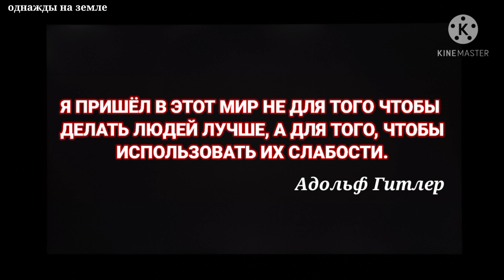КАК Немцы Поступали Со Своими ПРЕДАТЕЛЯМИ и ТРУСАМИ ?!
великая отечественная война на пальцах
научно-популярный
озвучка
биография
войны
оружие
фильм 2016
документальные фильмы бесплатно
военные фильмы русские
лучшие документальные фильмы
смотреть документальные фильмы про войну
военные фильмы 2017
документальные фильмы торрент
русские сериалы
великая
отечественная
русский фильм
фильм про
военные фильмы 2017 русские
русская история
военные фильмы 2017 года
военные сериалы 2017
русские новинки
военный фильм
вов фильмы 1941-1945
фильмы о вов
фильмы 2017
лучшие боевики
позновательные
ад в тихом океане.
хронология 2мв
2мв
годы второй мировой
путь к параду победы 9 мая
подводники
ад под водой
союзники
фильмы про вторую мировую войн
наступление
войска
третьей рейх
нешионал географик
подводные лодки
немецкие подводные лодки
ре
победа 9 мая
карта второй мировой
красный маппер
1944
1945
наступление на великобританию
оборона британии
бой
хронология второй мировой
дни второй мировой
конец второй мировой
победа ссср
ход войны
кантриболз
маппинг
парад
вмв
прошлое европы
маппер
фильмы про вов
выжить
сериал про вторую мировую войну
олпен
шедимэн
шэди
битва
сражение
выживание в россии
выживание
битва под москвой
техника
исторические лайфхаки
исторический diy
изобретения германии
неудачные проекты второй мировой
5 серия
испепеляющее солнце японии
call of duty wwii прохождение
прохождение call of duty вторая мировая война
на пальцах
9-1 gcse history
перестрелка
снайпер
аид
курт хохоф
день
судный
мировые войны
операция вайс
исторические факты
вайс
операция
брикмания
коби
брикармс
генералы
парад победы лего
9мая
мультик о войне
правда о
история мира
countryballs
сороко-цюпа
call of duty
кратко
дюнкерк
пруссия
ляш
кенигсберг
калининград
русская пруссия
кёнигсберг
история всего
на русском
начало
антигитлеровская коалиция
запад
поддержка ссср
в июне 1941 года
выделили 900 тысяч штыков
второй фронт
вашингтон
костяк
один на один
велико отечественные войны
лондон
в помощь вермахту
сателлиты рейха
солдаты эсес
сс
немцы ветераны
немецкие военопленные
битва коалиций
историки
нашей стране объявили войну
нападение германии
события второй мировой войны
рассуждать о прошлом
армия германии
оккупировать 12 стран европы
репресии
москва
немецкое наступление
немецкая авиация
нквд
политичиские репресии
концлагерь
холокост
геноцид
евреи
дивизия
самолет
рибентроп
велико война
на кону
война на уничтожение
молотов
план барбаросса
танк
сателиты
русские
немцы
велико отечественная великая отечественная война
суд над фашистами
годы войны
япония
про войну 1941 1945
9 мая 1945
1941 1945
китай
апокалипсис: вторая мировая война (часть 1) hd
апокалипсис: вторая мировая
апокалипсис: вторая мировая война (часть 1)
вторая мировая война (часть 1) hd
пакт молотова риббентрова
квантунская армия
велико отечественная война
курилы
вторая мировая война кратко
вся война за 12 минут
золото гитлера
вторая мировая война видео
годы второй мировой войны
фильмы про вторую мировую войну
вторая мировая война 1945
начало второй мировой войны
фильмы о второй мировой войне
линия маннергейма
хельсинки
ветераны
велико отечественная война 1945
нацисты
война глазами нацистов
белтелерадиокомпания
великая война 1945
нюрнбергский процесс
нюрнберг
мюнхен
годы великой войны
фильм про войну 1941
вторая мировай война
смотреть документальные фильмы
финляндия
советско-финская война
маннергейм
документальный фильм про
русские фильмы про войну
разжигание войны
фильмы про войну 1945
фильмы про войну 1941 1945
смотреть фильмы про войну
трупы
гудериан
советское оружие
украинское оружие
русское оружие
совок
совки
апокалипсис: вторая мировая война (часть 3) hd
вторая мировая война (часть 3) hd
dai5
top5
top
вторая мировая война (часть 3)
ватники
рашка
история оружия
битва за крым
история второй мировой войны
битва за москву
оружие второй мировой
ркка
сахалин
смотреть документальные
документальные
война 1945
война 1941
ли кей
lee kei
топ
best
facts
leekei
дай 5
дай пять
dai five top
top 5
факты
лучшее
оборона москвы
70-летие победы
.вторжение в польшу
1 сентября 1939 года
империя
цена
европа
операция «вайс»
хроника второй мировой войны/сентябрь 1939 года
немецкий солдат
war (quotation subject)
начало войны
22 июня
роа
буняченко
конр
паннвиц
власов
линия сталина
предатели
коллаборационизм
варшавское восстание
локотская республика
русские нацисты
русский корпус
солдат вермахта
history lab
апокалипсис: вторая мировая война
апокалипсис: вторая мировая война (часть 2) hd
феликс ландау
иоганн пауль кремер
вторая мировая война (часть 2) hd
вторая мировая война (часть 2)
документальное кино
великая отечественная
гитлер жив